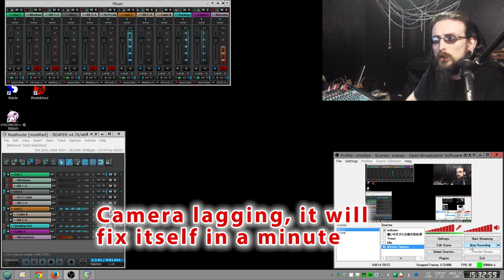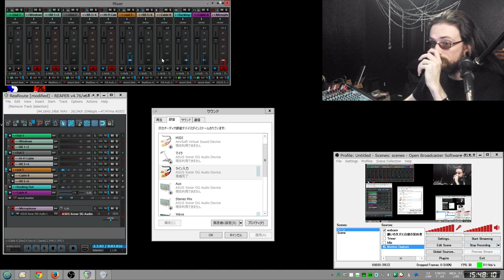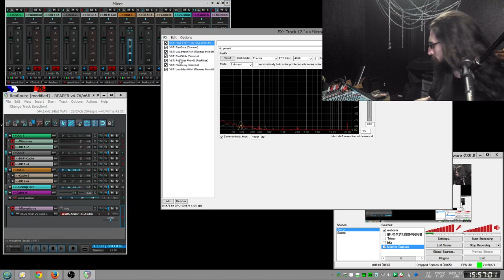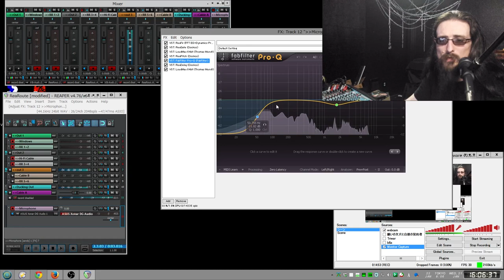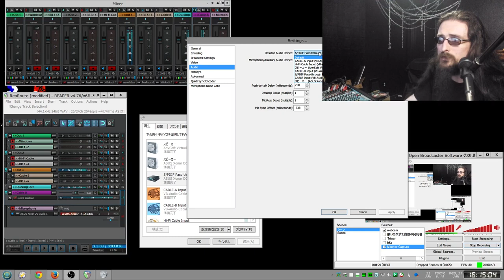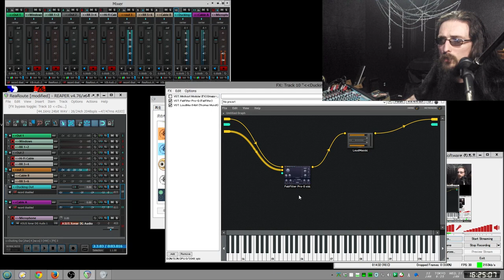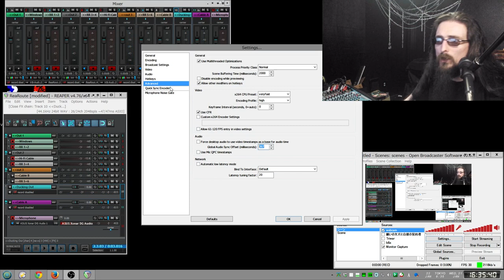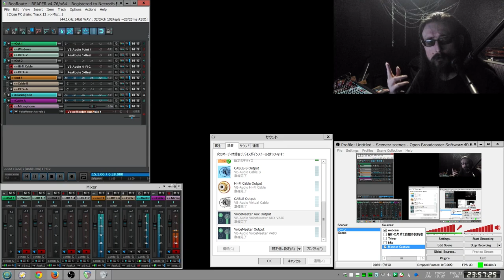Using a Mic with with Reaper's ReaRoute ASIO driver for VST effects & ducking for streaming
(sorry about the camera in the first minute, it's an experiment in progress)

Video #2 in the set detailing (or at least rambling about) my mic setup. There's no limit to what you can do with this whether your using Ventrilo/Teamspeak/Mumble/Skype/etc to communicate with others and need clean sound or modulate your voice, to streaming/broadcasting/podcasting and routing your inputs/outputs as needed.

My original goal was to be capable of playing a MMO live and stream it while being able to talk ingame with voice chat AND seperately and/or combined into the stream in realtime. Did just that and more, can route the mic into both voice chat and the stream seperate, can modulate the routes independantly if desired, and best of all, I can keep my voice levels consistent whether I'm screaming or whispering while still being able to duck my volume to the streamers when talking to them.

Part of the next video's discussion about multiple physical outputs will give you an idea how I can route game output, voice chat output, and music independantly of each other physically with my mixer into my speakers for my own enjoyment, while routing what I want off it to others.